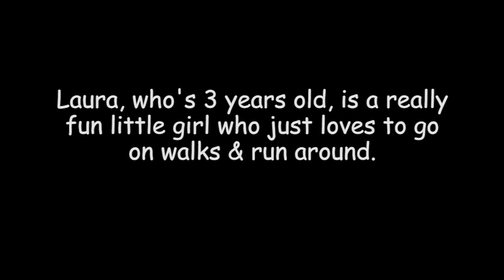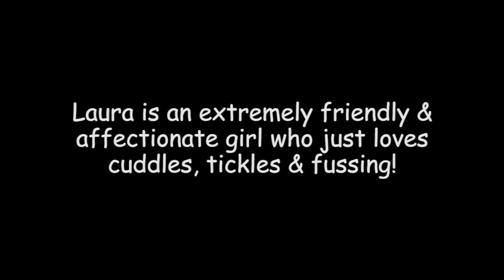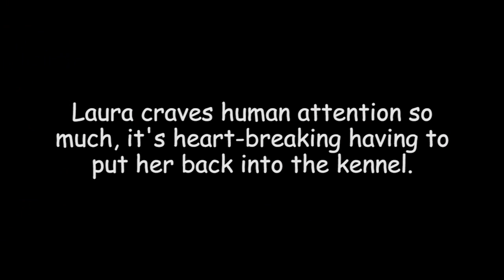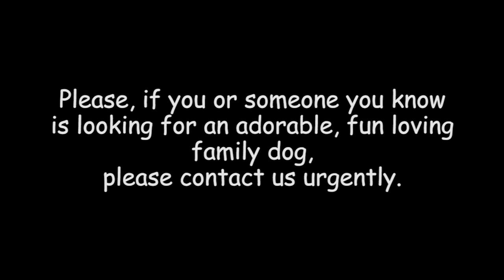Retired Greyhound Trust - Laura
Laura is a lovable 3 yr old girl who is friendly, fun loving & adorable.
Would you be able to give her a home (or know someone who could?